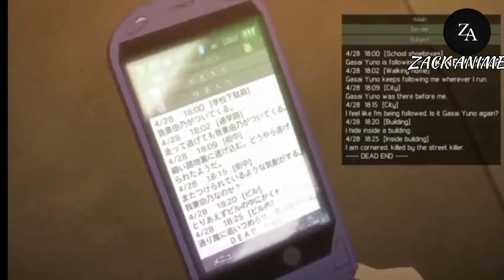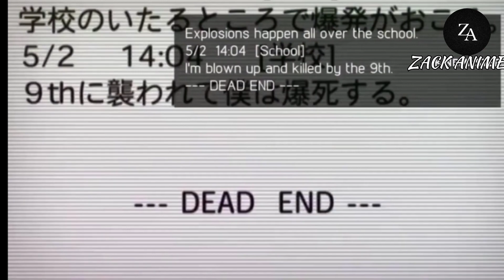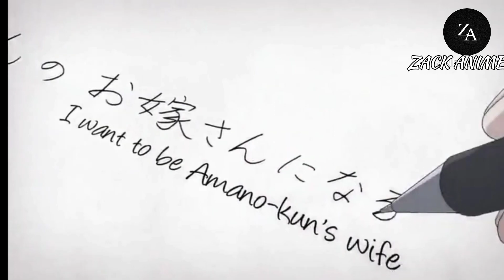MIRAI NIKKI : THE FUTURE DIARY || PART 1 || A GAME WHOSE WINNER WILL BECAME A GOD | EXPLAIN IN HINDI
PLOT:-
Lonely high school student, Yukiteru Amano, spends his days writing a diary on his cellphone, while conversing with his two seemingly imaginary friends Deus Ex Machina, who is the god of time and space, and Murmur, the god's servant. Revealing himself to be an actual entity, Deus grants Yukiteru a "Random Diary," which shows highly descriptive entries based on the future and forces him into a bloody battle royale with 11 other holders of similarly powerful future diaries. With the last person standing designated as the new god of time and space, Yukiteru must find and kill the other 11 in order to survive. He reluctantly teams up with his obsessive stalker Yuno Gasai (who also possesses such a diary), and she takes it upon herself to ensure his safety. But there's more to the girl than meets the eye, as she might have other plans for her unrequited love...

NOTE:
K-SAMA Team is not calling the images used in videos as their OWN at any stage. All the Copyright's Reserved for Real Owner. We are jus making videos for Reviews and Demon Leader and a Human Hero Mystery of another world ...